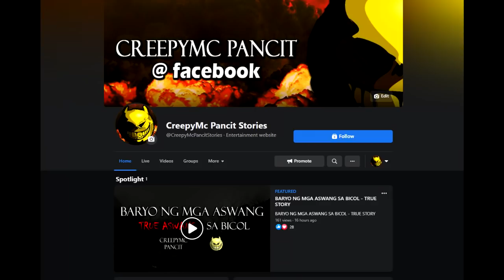BUNTIS ANG BAGONG LIPAT SA CAVITE - TRUE STORY